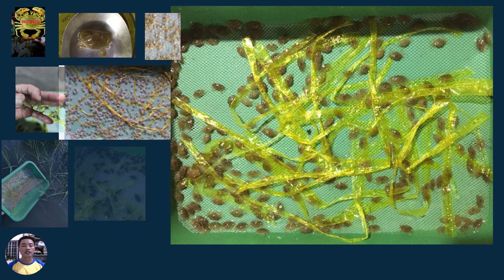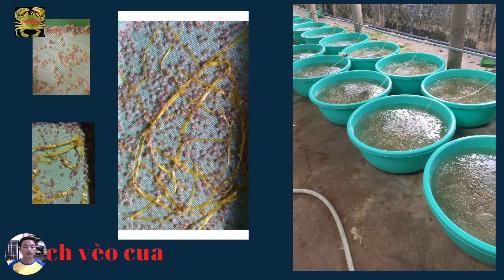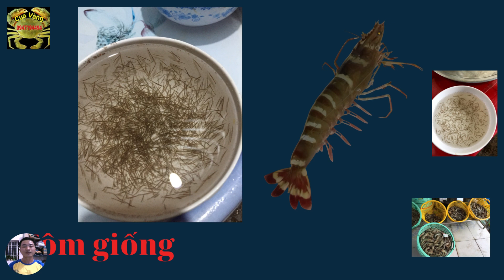Cách phân biệt các loại cua giống và cách chọn giống cơ bản _ cua biển giống _ Cua Vàng 0947 194 494